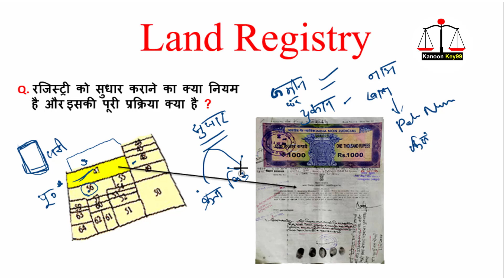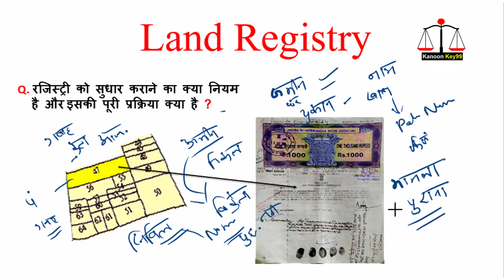किसी भी जमीन रजिस्ट्री के दस्तावेज में सुधार कैसे करें